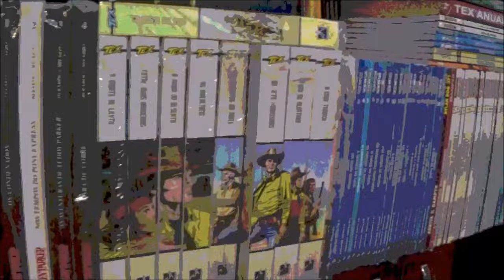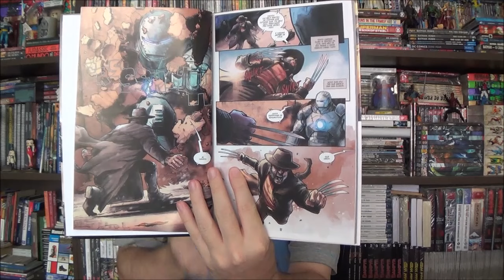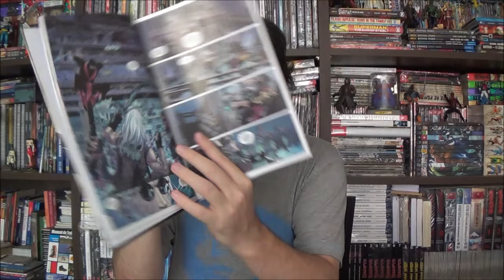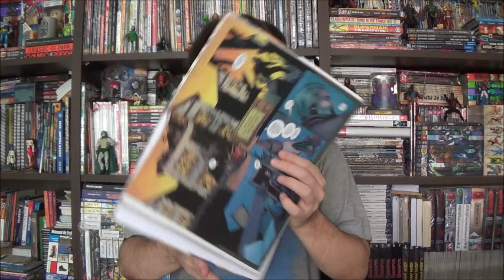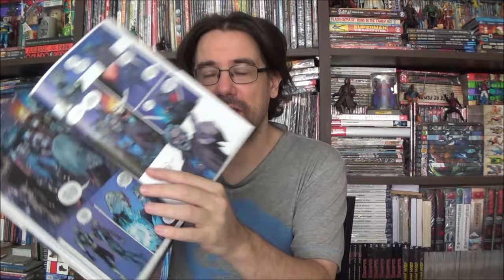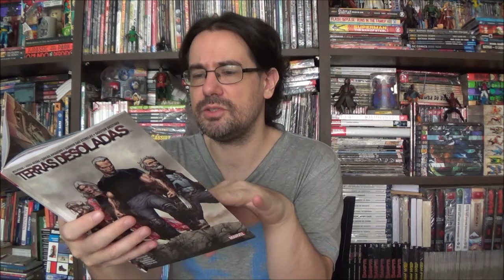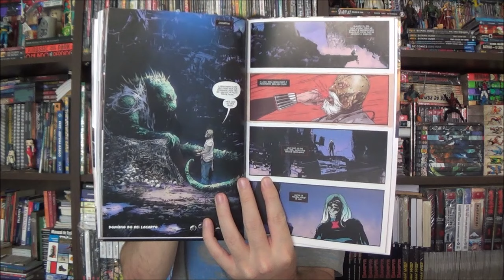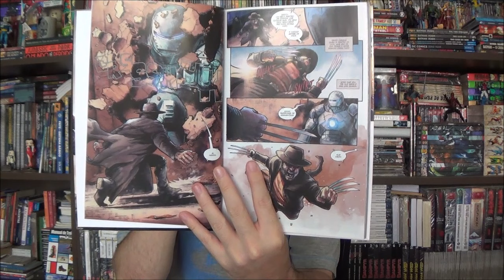Chapéu do Presto - Terras Desoladas no mundo do Velho Logan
Bem-vindos a mais Chapéu do Presto, no episódio de hoje apresento Terras Desoladas uma antologia de contos que se passam no mundo do Velho Logan.